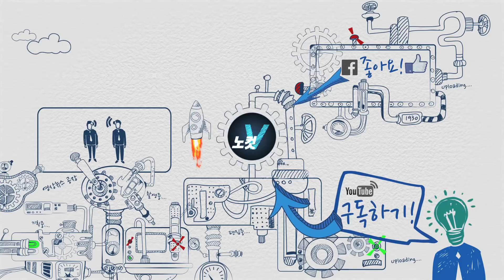[남북정상회담] 남북 정상 "완전한 비핵화" '판문점 선언' 공동 발표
문재인 대통령과 북한 김정은 국무위원장이 27일 역사적인 '2018 남북정상회담'을 성공적으로 마치고 '판문점 선언'을 공동 발표했습니다.
두 정상은 공동 발표한 선언문을 통해 '완전한 비핵화를 통해 핵 없는 한반도를 실현한다'는 남북 공동 목표를 세계만방에 천명했습니다.